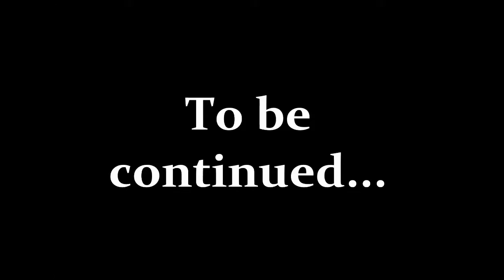Mystery - 2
The mystery continues...

Thanks for the support guys! Im really looking forward to this series! I will answer questions but not anything that will give it away.